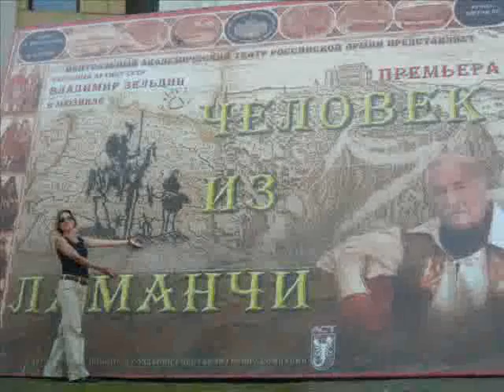Vladimir Zeldin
Видео, посвященное Владимиру Зельдину